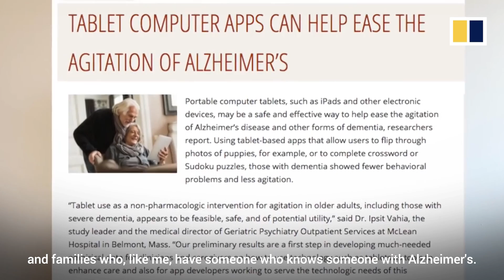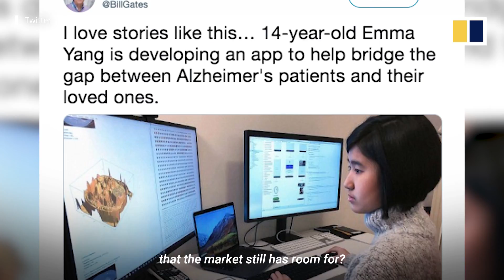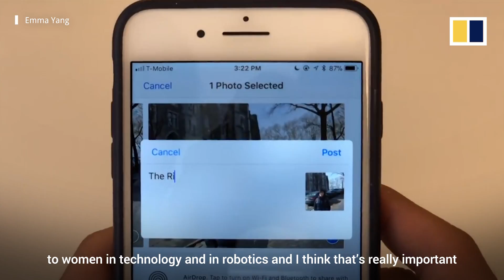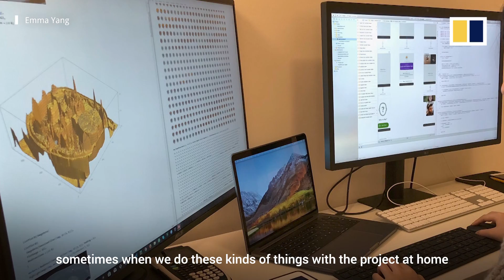Emma Yang: The 14-year-old app creator making waves in the tech industry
When Emma Yang learned her grandmother was diagnosed with Alzheimer's, she was determined to use her coding skills to create an app that would empower patients suffering from the disease.  Emma is now the founder of 'Timeless,' a STEM advocate and an award-winning innovator at the age of 14.